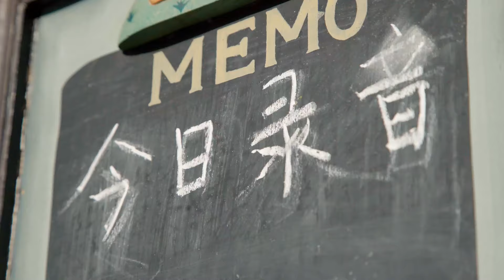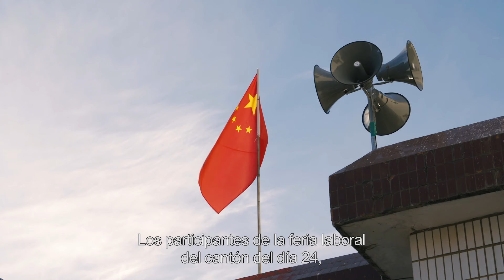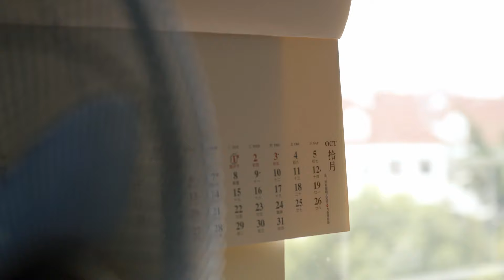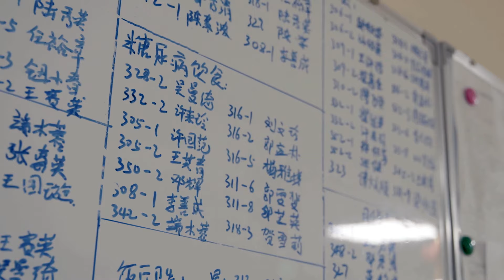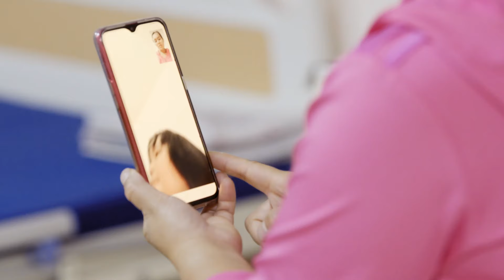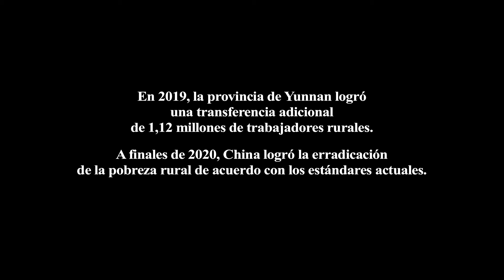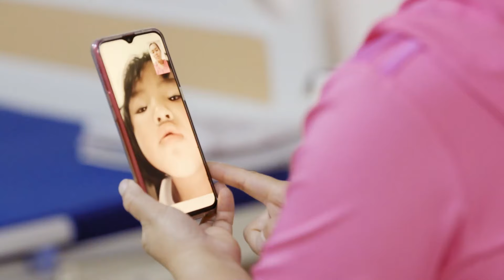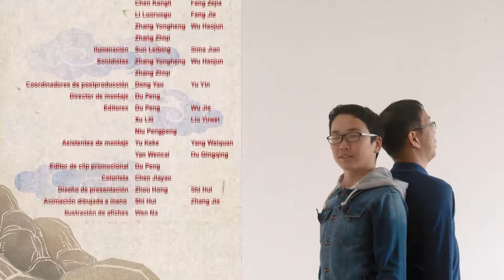EP7 | Ir a la ciudad | La primera vez en la vida | Hola China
🔴Presentación:
¿Cómo observar todos los detalles en el mundo y apreciar las diversas facetas de la vida? La serie de documentales La primera vez en la vida de CCTV se enfoca, a través de un seguimiento continuo, en las “primeras veces” de diferentes grupos de personas en momentos importantes de sus vidas: la primera vez en la escuela, la primera vez en el trabajo, la primera vez en el recinto militar. Muchas de estas “primeras veces” vinculan los hitos importantes de nuestras vidas. “Es mi primera vez. Con mucho gusto”.

👇【Para Principiantes - Vistazo Rápido de 60 Minutos】

🥰【Explorando el Mundo - Nivel Avanzado】

Nos dedicamos a mostrar mejor China en forma real, tridimensional e integral, y convertirnos en una ventana importante para que China vaya al mundo y que el mundo conozca a China.